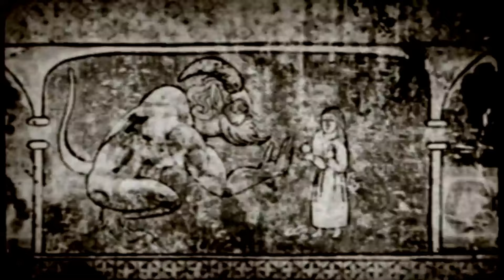SHINGEKI NO KYOJIN LA ESPERANZA DEL SEINEN